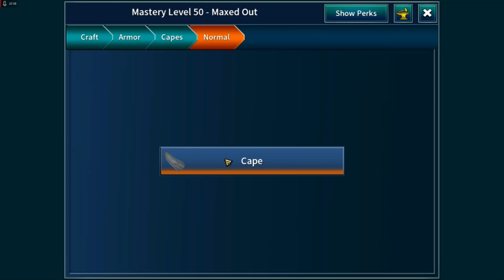ANB Bronze 22 | Part 5 | Experience Farming Updates | Level Mage to 70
For the sake of my own sanity I cut the experience farming short by an hour or so. This allows me to then delete the Warrior and level a Mage to 70 ready for the Push stage.
I forgot to mention in the video that when creating the second ANB character, the playtime remaining from the first character is all that is available to the second - it was late and I was in a rush to finish up for the night!!
Finally, I forgot to confirm the ability cooldown reduction from the ELR armour set - it's 3 seconds, not 1 or 2 as I mentioned in the video.  It used to be 6 seconds until changes were made to Ability Rate and Alacrity some yeas back!!